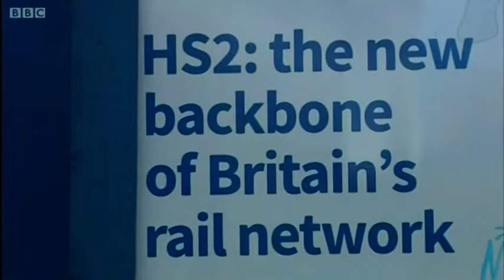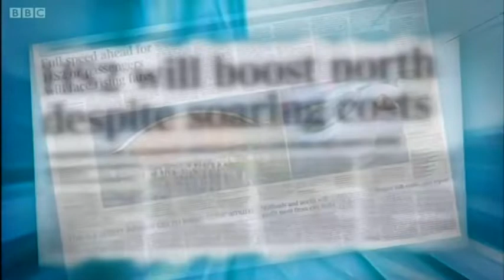Yet another bodged report that hides the truth about HS2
BBC Midlands Today, 12th Nov 2019